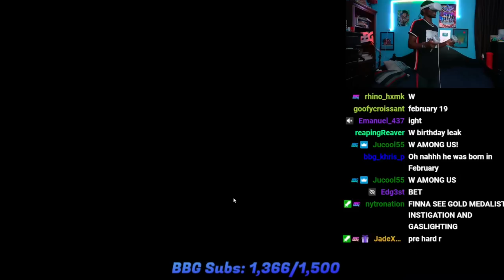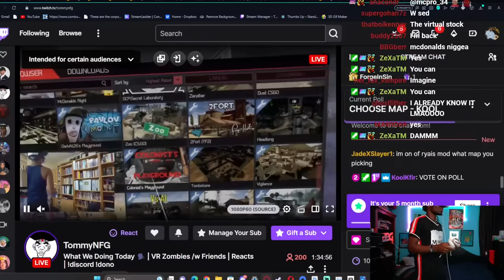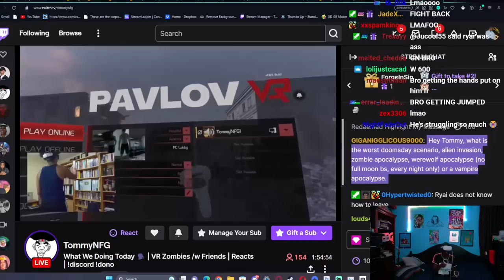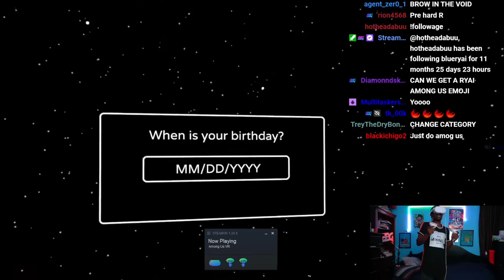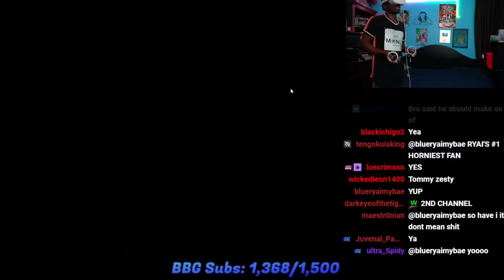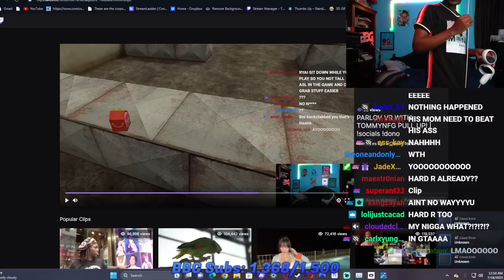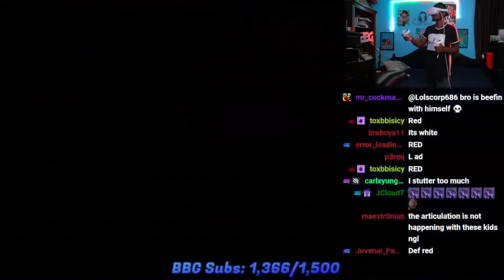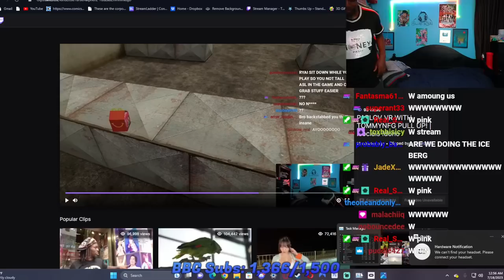Trying VR On Stream Was A MIstake.....